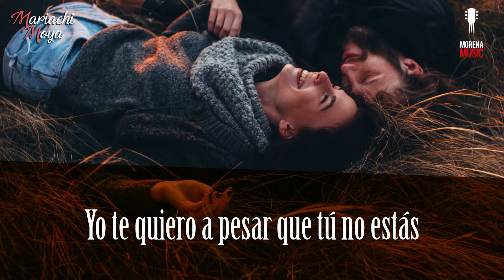Nunca Más Podré Olvidarte (Video Lyrics) - Mariachi Moya